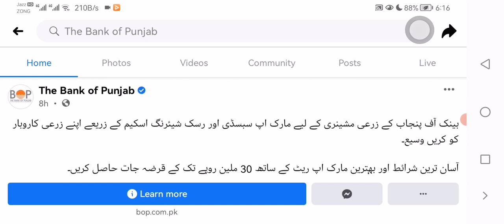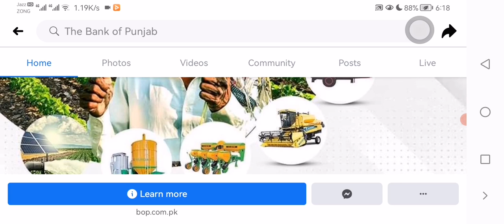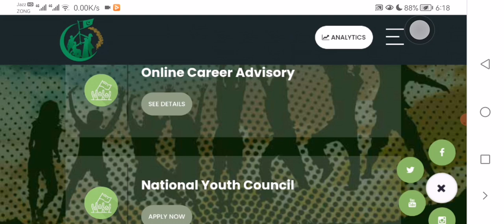Agriculture Machinery Government of Pakistan / Bank of Punjab Tractor & Solar Tubwell Scheme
government of Pakistan announced giving loans to young people. In this way, the government will help finance the poor Nissan. This is only to help the Pakistani people.

Due to this program, the farmers get loans from the government for the development of farms and fields. This year the government and coordination committee announced to improve the loan for Pakistani farmers and purchas
e tractors at less cost.